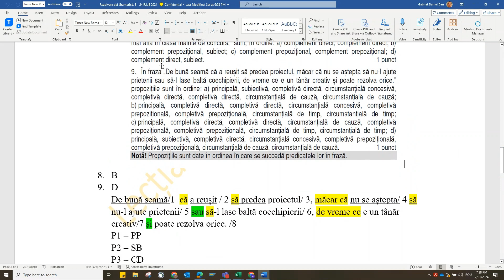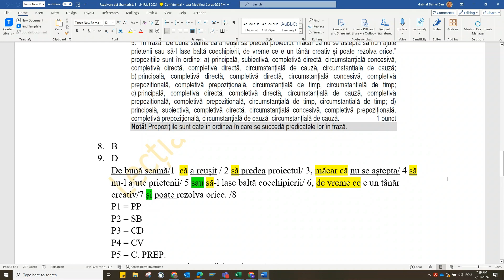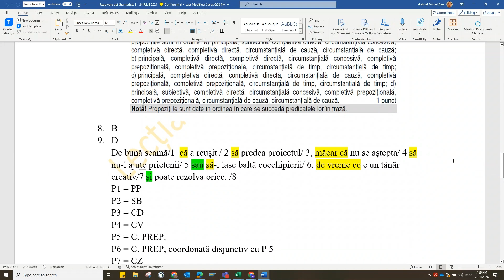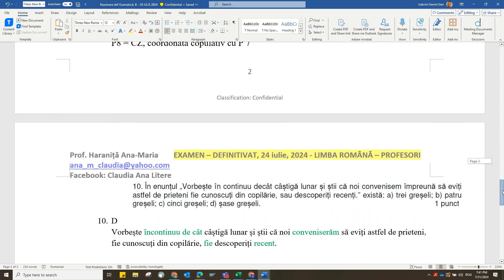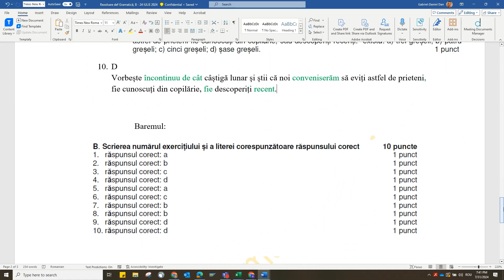Def - iulie 2024 - gramatică, B, scurt